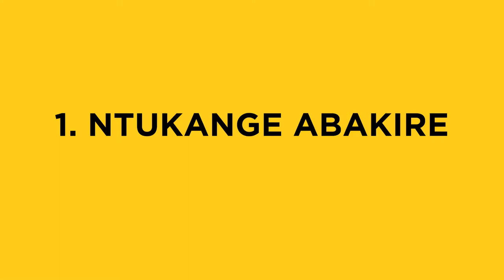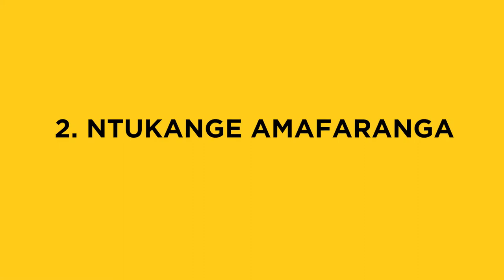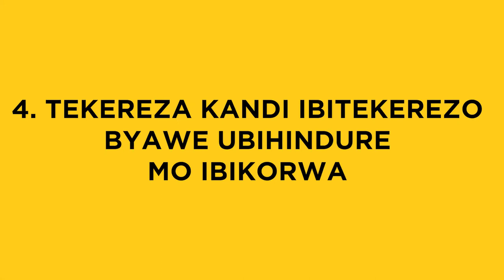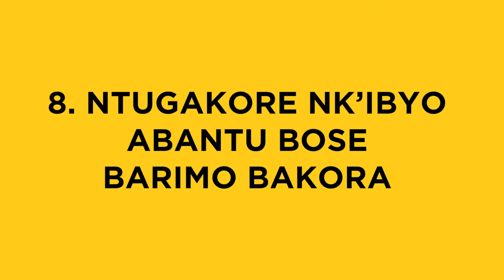AMAFARANGA | Amabanga 8 abakene batamenye ku bakire n'amafaranga - Gutera Imbere | Didier Joyeux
On this channel, we talk about entrepreneurship and personal finance. Our videos answer big hairy questions such as: how to start a business, how to raise capital, how to save money, how to be successful in life, how to become an entrepreneur, how to raise capital as an entrepreneur. We also interview unique and successful people. In short, our videos are about wealth creation.